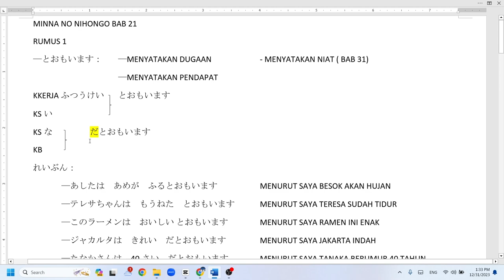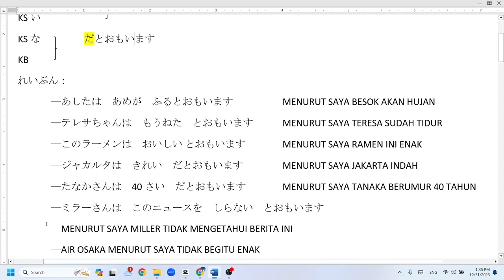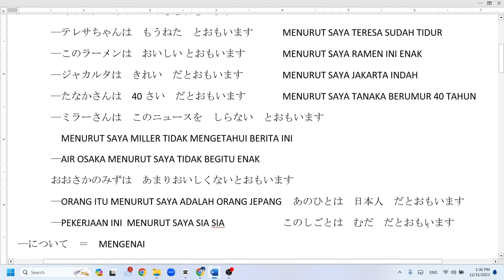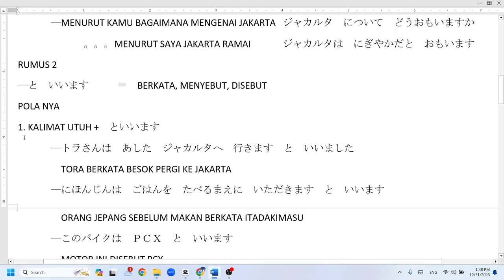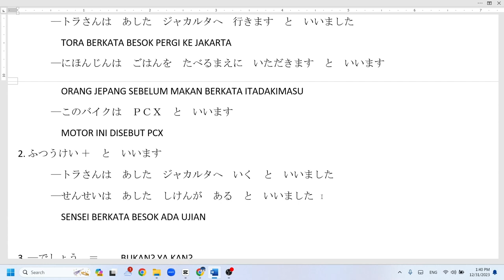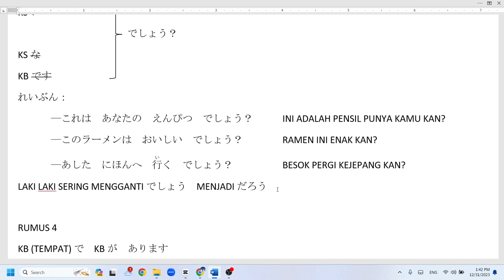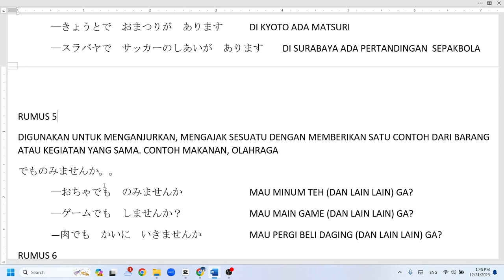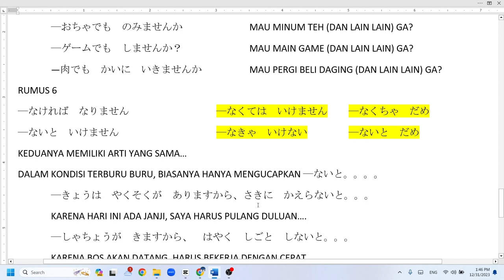Belajar bahasa jepang - minna no nihongo I bab 21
LINK MATERI GDRIVE

MINNA NO NIHONGO BAB 21
RUMUS 1
―とおもいます： ―MENYATAKAN DUGAAN  - MENYATAKAN NIAT ( BAB 31)
   ―MENYATAKAN PENDAPAT
KKERJA ふつうけい とおもいます
KSい
KSな  だとおもいます
KB
れいぶん：
 ―あしたは　あめが　ふるとおもいます  MENURUT SAYA BESOK AKAN HUJAN
 ―テレサちゃんは　もうねた　とおもいます MENURUT SAYA TERESA SUDAH TIDUR
 ―このラーメンは　おいしい とおもいます  MENURUT SAYA RAMEN INI ENAK
 ―ジャカルタは　きれい　だとおもいます  MENURUT SAYA JAKARTA INDAH
 ―たなかさんは　40さい　だとおもいます  MENURUT SAYA TANAKA BERUMUR 40 TAHUN
 ―ミラーさんは　このニュースを　しらない　とおもいます
 　MENURUT SAYA MILLER TIDAK MENGETAHUI BERITA INI
 ―AIR OSAKA MENURUT SAYA TIDAK BEGITU ENAK
おおさかのみずは　あまりおいしくないとおもいます
―ORANG ITU MENURUT SAYA ADALAH ORANG JEPANG 　あのひとは　日本人　だとおもいます
―PEKERJAAN INI  MENURUT SAYA SIA SIA  このしごとは　むだ　だとおもいます
―について　＝　MENGENAI
―どう おもいますか　＝ MENURUT KAMU BAGAIMANA
 ―MENURUT KAMU BAGAIMANA MENGENAI JAKARTA ジャカルタ　について　どうおもいますか
  。。。MENURUT SAYA JAKARTA RAMAI ジャカルタは　にぎやかだと　おもいます
RUMUS 2
―と　いいます ＝　BERKATA, MENYEBUT, DISEBUT
POLA NYA
1. KALIMAT UTUH +　といいます
 ―トラさんは　あした　ジャカルタへ　行きます　と　いいました
 　TORA BERKATA BESOK PERGI KE JAKARTA
 ―にほんじんは　ごはんを　たべるまえに　いただきます　と　いいます
 　ORANG JEPANG SEBELUM MAKAN BERKATA ITADAKIMASU
 ―このバイクは　ＰＣＸ　と　いいます
 　MOTOR INI DISEBUT PCX
2. ふつうけい ＋　と　いいます
 ―トラさんは　あした　ジャカルタへ　いく　と　いいました
 ―せんせいは　あした　しけんが　ある　と　いいました
 　SENSEI BERKATA BESOK ADA UJIAN

3. ―でしょう　＝　…..BUKAN? YA KAN?
DIGUNAKAN UNTUK MEMASTIKAN SESUATU DIMANA LAWAN BICARA SUDAH MENGETAHUI TENTANG YANG DIBICARAKAN.
POLA
KKERJA ふつうけい
KSい
   　でしょう？
KSな
KBです
れいぶん：
 ―これは　あなたの　えんぴつ　でしょう？ INI ADALAH PENSIL PUNYA KAMU KAN?
 ―このラーメンは　おいしい　でしょう？  RAMEN INI ENAK KAN?
 ―あした　にほんへ　行(い)く　でしょう？  BESOK PERGI KEJEPANG KAN?
LAKI LAKI SERING MENGGANTI でしょう　MENJADI だろう

RUMUS 4
KB (TEMPAT) で　KBが　あります
KBがあります　KB＝KB YANG MENGANDUNG KEGIATAN
       RAPAT, PERTANDINGAN , KONSER, MATSURI.
 ―にかいで　かいぎ　が　あります  DI LANTAI 2 ADA RAPAT
 ―ジャカルタで　UNGUのコンサートが　あります DIJAKARTA ADA KONSER UNGU
 ―きょうとで　おまつりが　あります DI KYOTO ADA MATSURI
 ―スラバヤで　サッカーのしあいが　あります DI SURABAYA ADA PERTANDINGAN  SEPAKBOLA

RUMUS 5
DIGUNAKAN UNTUK MENGANJURKAN, MENGAJAK SESUATU DENGAN MEMBERIKAN SATU CONTOH DARI BARANG ATAU KEGIATAN YANG SAMA. CONTOH MAKANAN, OLAHRAGA
でものみませんか。。
 ―おちゃでも　のみませんか   MAU MINUM TEH (DAN LAIN LAIN) GA?
 ―ゲームでも　しませんか？   MAU MAIN GAME (DAN LAIN LAIN) GA?
 ―肉でも　かいに　いきませんか  MAU PERGI BELI DAGING (DAN LAIN LAIN) GA?
RUMUS 6
―なければ　なりません   ―なくては　いけません ―なくちゃ　だめ
―ないと　いけません   ―なきゃ　いけない  ―ないと　だめ
KEDUANYA MEMILIKI ARTI YANG SAMA…
DALAM KONDISI TERBURU BURU, BIASANYA HANYA MENGUCAPKAN ―ないと。。。。
 ―きょうは　やくそくが　ありますから、さきに　かえらないと。。。
 KARENA HARI INI ADA JANJI, SAYA HARUS PULANG DULUAN….
 ―しゃちょうが　きますから、　はやく　しごと　しないと。。。
 KARENA BOS AKAN DATANG, HARUS BEKERJA DENGAN CEPAT.

練習
1. MENURUT SAYA BESOK AKAN TURUN HUJAN
明日は雨が降ると思います
2. A  : PEKERJAAN DAN KELUARGA, YANG MANA YANG PENTING?
家族と仕事とどちらがたいせつですか
     B : MENURUT SAYA KEDUANYA PENTING
どちらもたいせつだと思います
3.  A : SAUDARA TOBI ADA DIMANA?
トビさんはどこにいますか
      B : MENURUT SAYA ADA DI RUANG KELAS
たぶん教室にいるとおもいます
4. MOTOR PCX MENURUT SAYA DESAINNYA BAGUS
PCXのバイクはデザインがいいと思います
5. DI JEPANG MENURUT SAYA OKINAWA YANG PALING BAGUS
日本で沖縄が一番きれいだと思います
6. SHACHOU BERKATA KALAU BESOK ORANG JEPANG AKAN DATANG UNTUK MENSETSU
社長は明日日本人が面接に来るといいました
7. SENSEI BERKATA HAL YANG PALING PENTING DALAM BELAJAR BAHASA ADALAH HAPALAN KOSAKATA
先生は勉強のなかで一番たいせつなことことばを覚えるといいました
8. A : HARGA MAKANAN DI JEPANG, MAHAL KAN?
日本の食べ物の値段は高いでしょう？
    B : YA MENURUT SAYA BENAR BENAR MAHAL
ほんとうに高いと思いますね